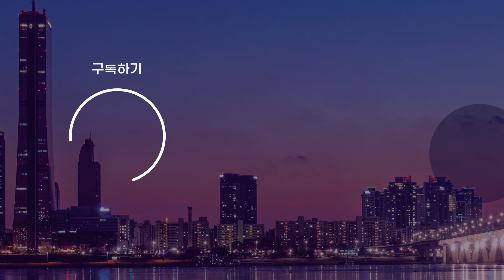인천 축산 농가에도 '럼피스킨병' 확진 사례 나와 / OBS 경인플러스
인천 강화도 축산 농가에서도 소 바이러스성 질병인 '럼피스킨병' 확진 사례가 나왔습니다.

인천시 강화군은 축산 농가 3곳에서 럼피스킨병 의심 신고가 접수돼 검사한 결과 모두 확진 판정이 나왔다고 밝혔습니다.

양사면·하점면·화도면에 있는 이들 농가에서는 각 20마리·46마리·97마리의 소를 키우고 있는 것으로 파악됐습니다.

강화군은 확진 농가에서 사육 중인 젖소와 한우 등을 모두 살처분하고 이동 제한과 소독 등 바이러스 확산 차단 작업에 나서기로 했습니다.